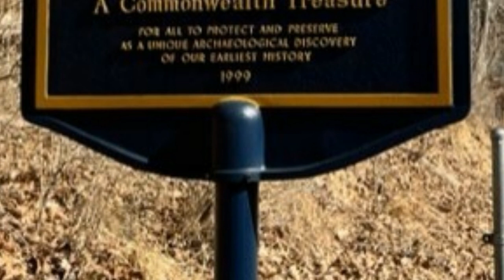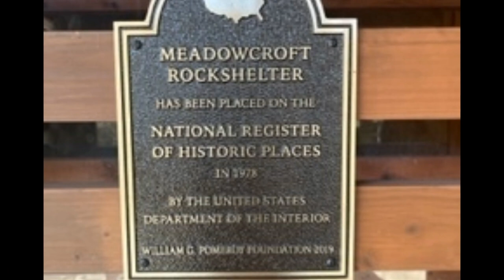Discovering the Meadowcroft Rockshelter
Angelina Caruso  & Ciara Giran